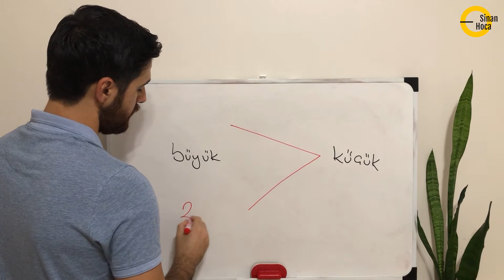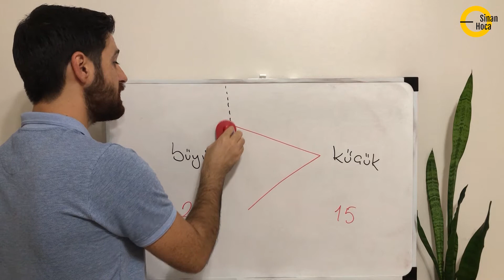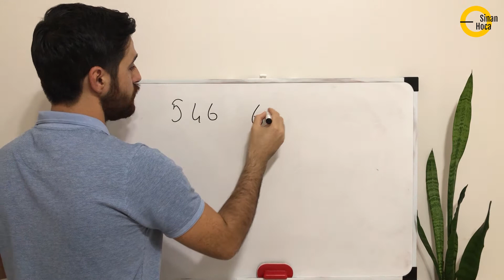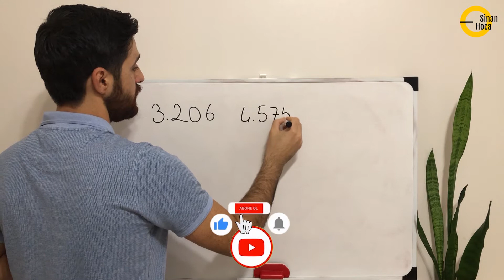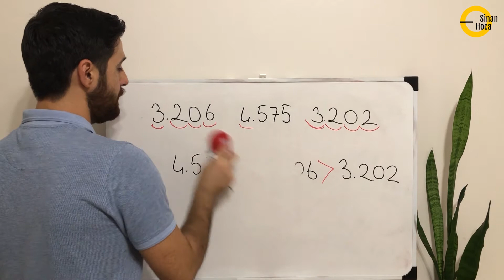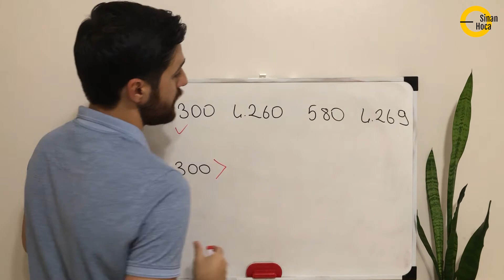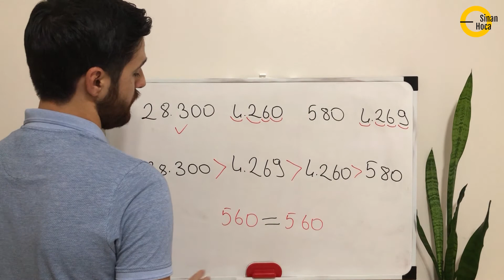Büyükten Küçüğe Doğru Sıralama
Bu dersimizde 4.sınıf matematik konusu olan büyükten küçüğe doğru sıralamanın nasıl yapılacağını anlattım. Not almayı unutmayalım. İyi dersler.